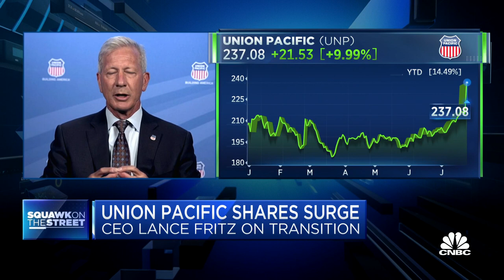Union Pacific shares spike following CEO succession announcement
Lance Fritz, outgoing CEO at Union Pacific, joins 'Squawk on the Street' to discuss Union Pacific's Q2 revenue miss, Jim Vena taking over as Union Pacific CEO, and plans for the CEO transition.